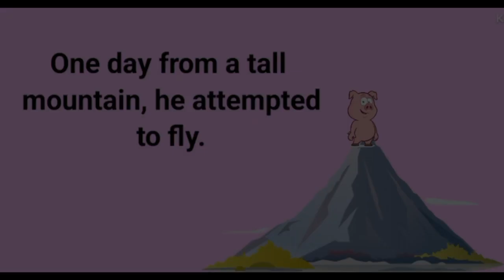A Pig and a rat story | Short Story | Moral Story